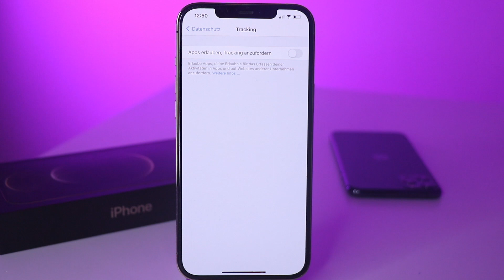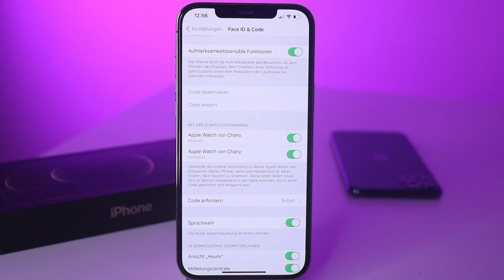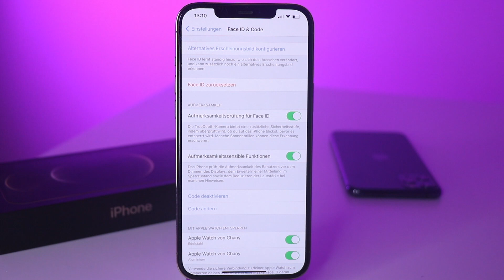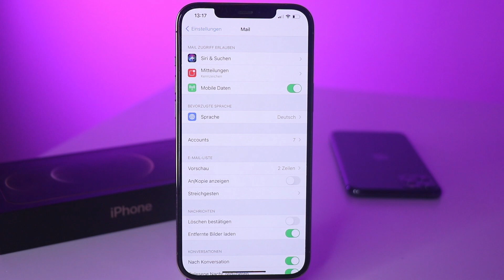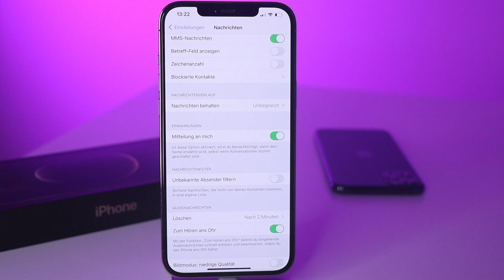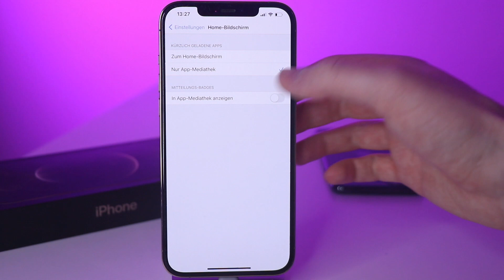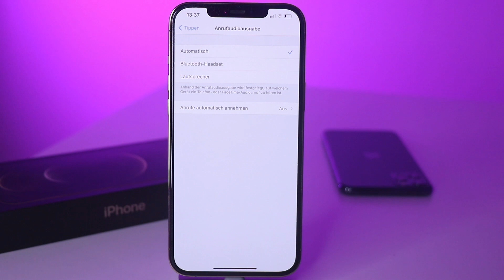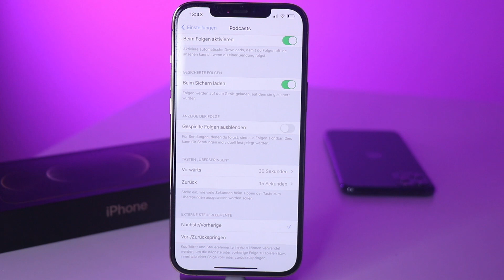Diese iPhone Einstellungen solltet ihr kennen | Unbekannte aber wichtige Funktionen fürs iPhone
Versteckte und unbekannte Einstellungen/Funktionen, welche ihr unbedingt prüfen solltet. Entfaltet das volle Potenzial eures iPhones!

Viele Einstellungen sind bekannt und wir achten darauf, diese zu aktivieren und zu nutzen. In diesem Video zeige ich euch jedoch mal etwas verstecktere Einstellungsmöglichkeiten, in welchen viel Potenzial für euer iPhone steckt. Diese Einstellungen solltet ihr auf jeden Fall einmal prüfen und schauen, ob ihr all diese Funktionen bereits nutzt.
Bei Fragen könnt ihr gern in die Kommentare schreiben.
Viel Spaß mit den Funktionen.

Mein Equipment*:

Mein iPhone
Mein Gimbal
Meine Kamera
Mein Laptop
Mein iPad
Mein Mikrofone

Ihr könnt euch die Produkte natürlich auch gerne woanders kaufen. Der Link ist lediglich ein Vorschlag. :)